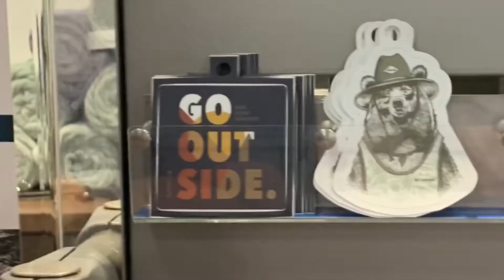Ohio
so my mom and i, as well as my dogs, set out for Columbus, Ohio.

we had lots of fun and in case you’re wondering about the update on how tucker’s surgery went- his SEVERE heart condition went from severe to MODERATE. he is going to be a healthy puppy most likely and we can’t thank the staff at OSU Veterinary Center enough for saving his life.

People in this video:
My Mom
Elsa
Stella
The People In Francescas That We Were Annoying
Me

Song: “Book Bag” by E’s Jammy Jams